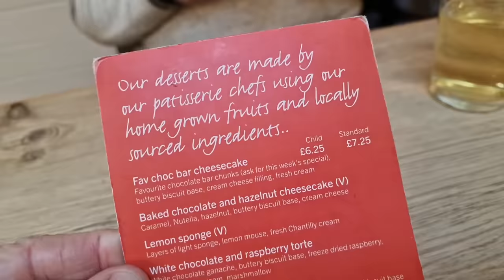Old Husky Gets To See Some Very Odd Looking Animals